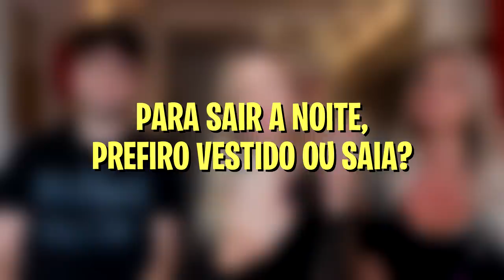QUEM ME CONHECE MELHOR? NAMORADO vs MÃE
Ujoãozinho e minha mãe fizeram o desafio pra saber quem me conhece mais.
Quem será que ganhou?